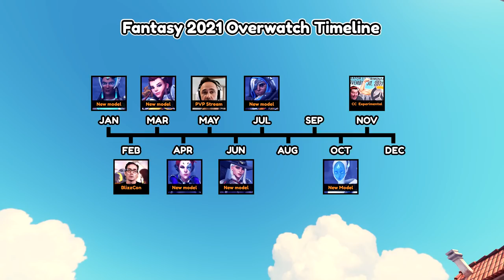Let's Talk About The Content Creator NDA Call (Plus 6 Theories!)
In this quick video, I just wanted to give my thoughts on the recent news that various Overwatch content creators shared a call with the game developers, and learned some exclusive information about the future of Overwatch or Overwatch 2.

00:00 - Introduction
00:25 - The Negatives
02:19 - Certain fan reaction
02:52 - The Positives
04:13 - 6 Theories about the news!